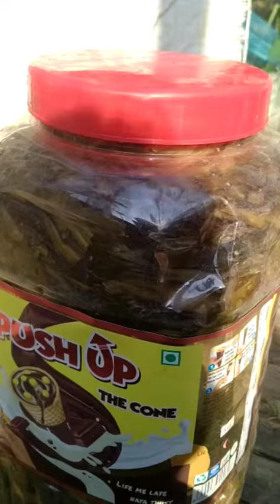Nepali Achar (Gundruk)achar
nepali achar gundruk achar nepali nepali favorite achar india